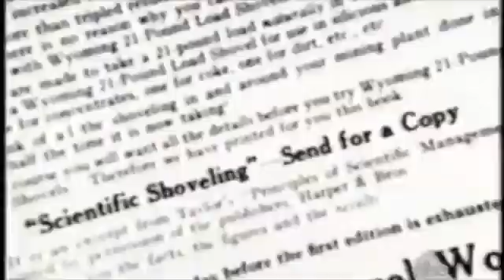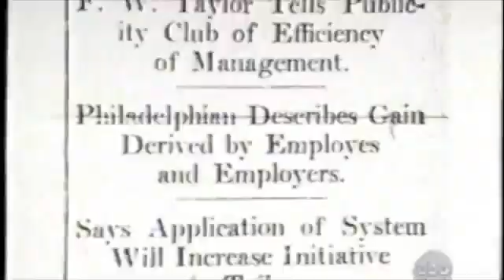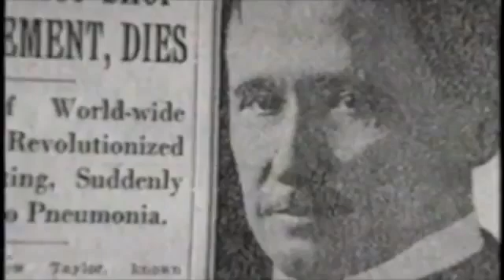[VSC] Taylorism on ABC World Report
In the late 1800s, the great Frederick Taylor took the first scientific approach to manufacturing. In the early 1880s, he invented the concepts of using time studies on the factory floor, and based on that work, the notion of "standard times" for getting specific tasks done. Later develops the concept of incentive systems and piece-rate pay plans. Taylor's ideas were simply seminal - and often controversial - and dramatically influenced the practice of manufacturing over the next few decades and even to this very day.